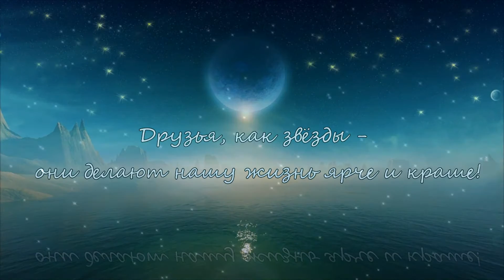💕 I LOVE ROYALS 💕 SL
◘ Set quality (ставим качество) 1080
◘ Video- Agency ♛DiVenDi♛ (Contact  WESTAA in SL)
▬▬▬▬▬▬▬▬▬▬ஜ★ ♛ ★ஜ▬▬▬▬▬▬▬▬▬▬